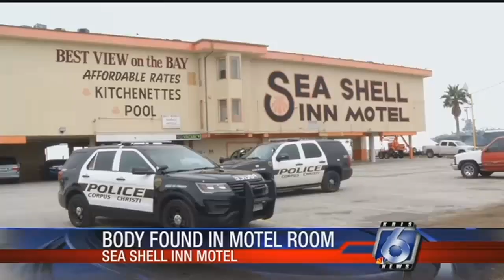CCPD: Woman found dead in motel room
Police are investigating the death of a woman at a North Beach motel. Police were called to the Sea Shell Inn Motel around 1:30 Sunday afternoon.